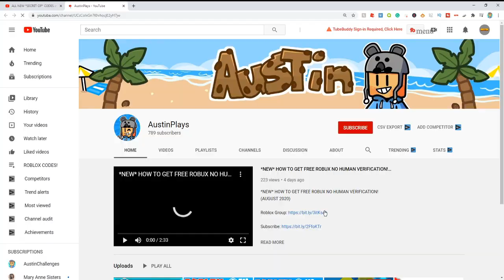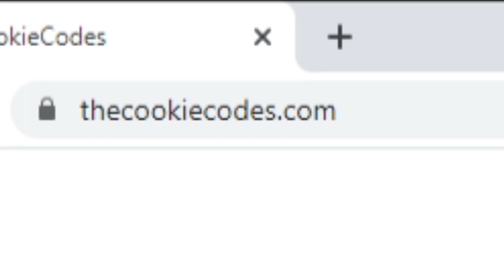ALL NEW *SECRET OP* BANANA EATS CODES! 🏕️QUESTS UPDATE🏕️ Banana Eats Codes (ROBLOX CODES)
Logo & Banner maker: @PetroArtz on twitter

INTRO by: NebulaFX

Roblox is a platform that hosts many games that the players create.